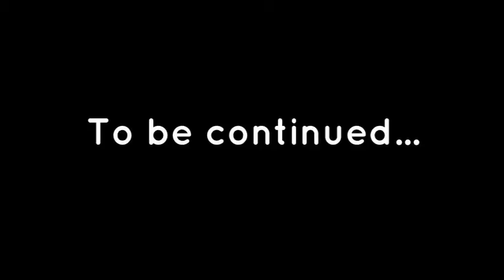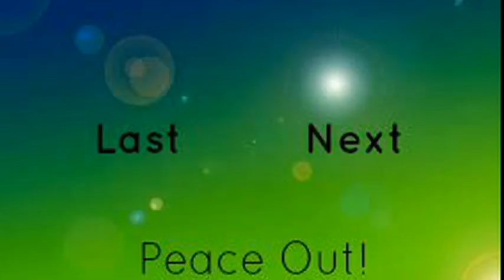Stranded #18 Coffee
My blood is coffee now

Cocksuckers!